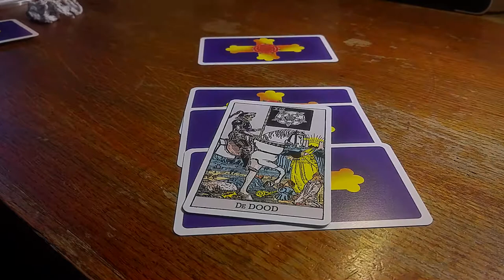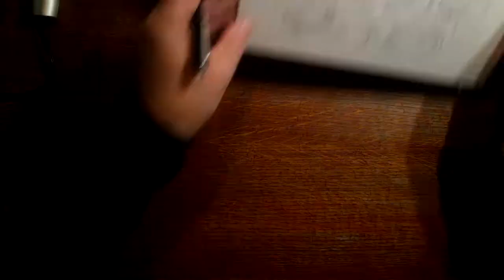TAROT Visual Journey 04 XIII Death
There's a lot going on in this drawing. The king has died. He lost his head. The symbols of his power are on the ground. As are the books. The girl is rediscovering an old secret. Are the camera's able to register the movement? Do you recognize the symbol on the shield? By the Way, I started the sketch on friday the thirteenth of october, that could be of some importance.